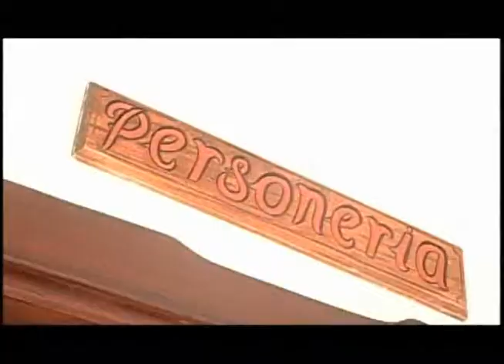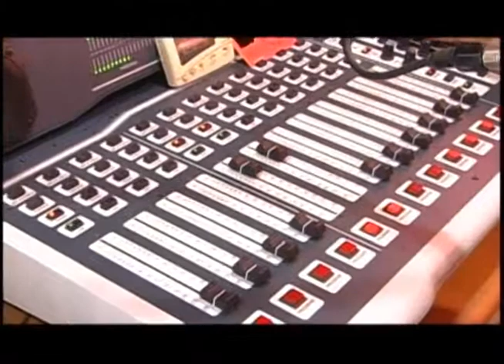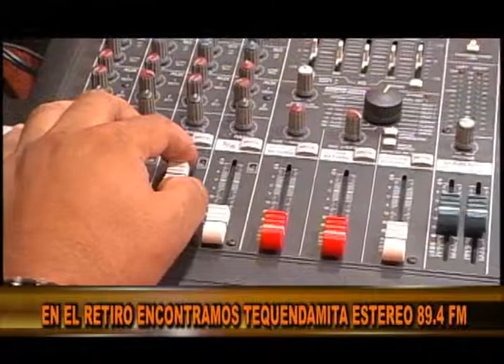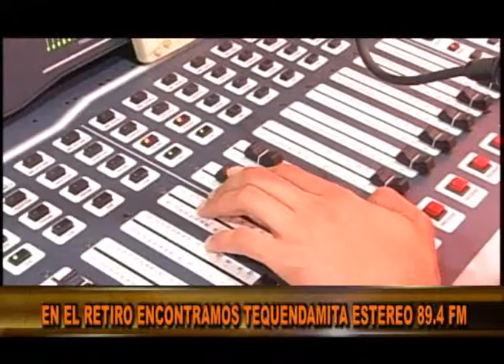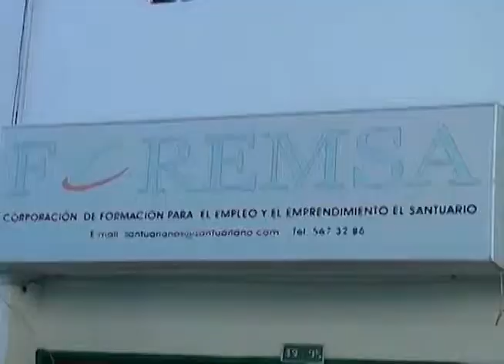POR LAS RUTAS DE ORIENTE 2